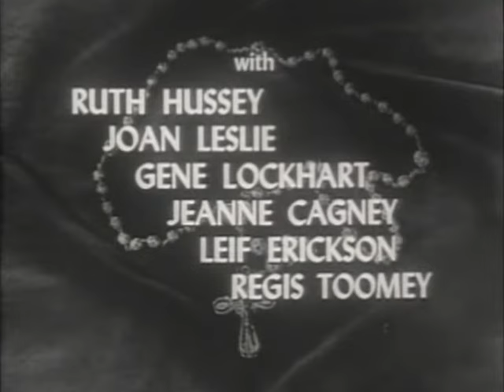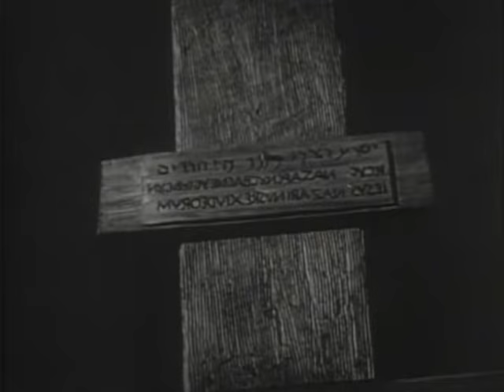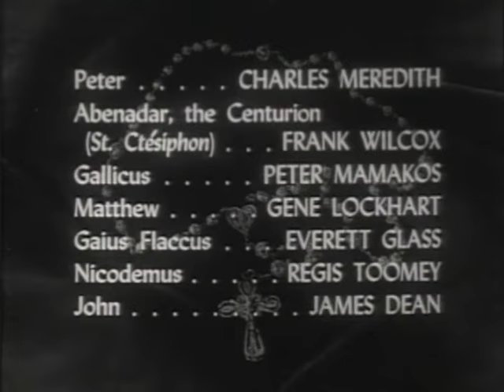Faith Based Movies- Hill Number One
Tough decisions made to deal with life issues. This bible rich movie will change your life. Learn the true act of love and sacrifice.